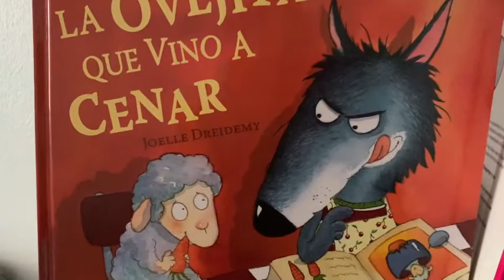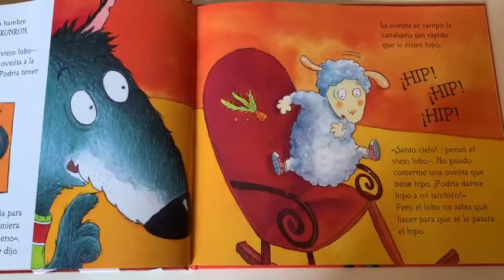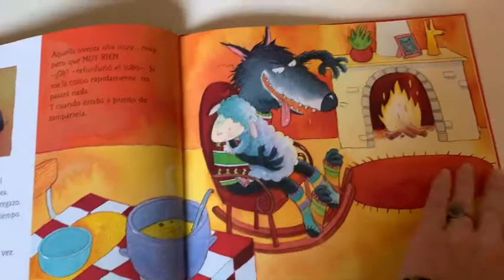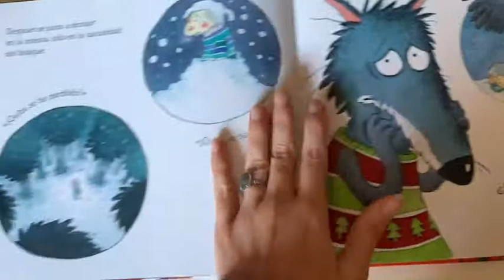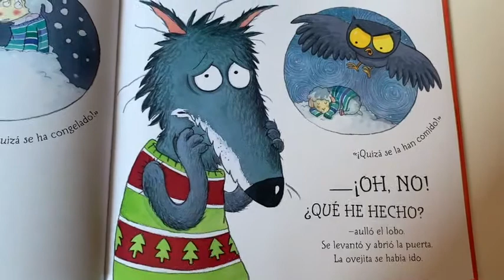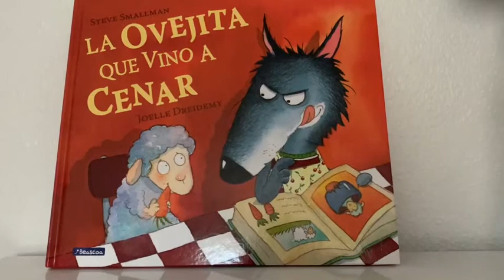La ovejita que vino a cenar - CUENTACUENTOS - Cuentos infantiles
Si queréis este precioso cuento, aquí os dejo el enlace

Una historia entrañable sobre la amistad. Sobre la importancia que tiene en nuestras vidas y lo importante que es cuidar nuestras relaciones con los demás.

Su autor es Steve Smallman.